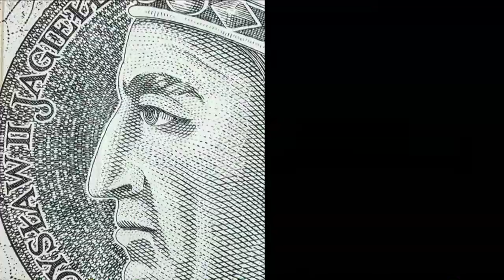Prof. Klimek: Zohydziliśmy szkoły zawodowe